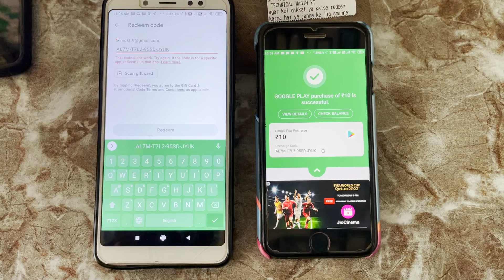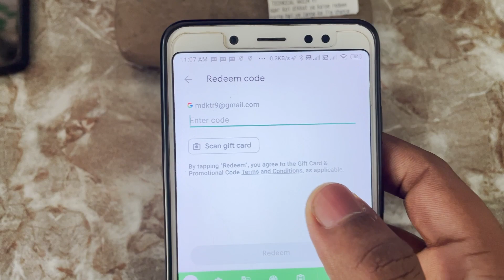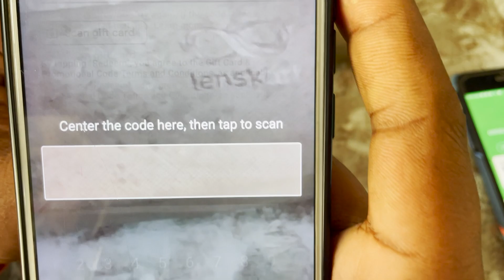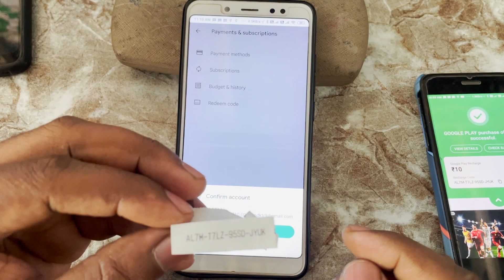2024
Free Redeem Code Giveaway Last Word Missing Hai Pata karo redeem kar lo 👇👇👇
1) 8SLG-XSJK-GWVD-CSJ
2) CWNP-9NND-TJJH-LE6
3) 0DYM-7KM0-HPGU-DZJ
Redeem code didnt work ka main issue hai ki aap koi word mis kar re ho galat daalre ho jaise 2 and z O and 0 sahi sahi word dalehge easly redeem code redeem lelega ya aap scan kar redeem kar sakte hai.

🔥 UPI       TWYT@ybl

🔥RECODER : AZ Screen Recorder                       Ice Creem /  OBS
🔥EDITOR: KINE MASTER                                    Adobe Premier Pro
Video By→
 🔥Wasim Akram

redeem code kam nahi kar raha haha
e need more info to redeem your gift card |
couldn't redeem this code can only be use in india,redeem code country problem,
you have alredy redeem this code
,this code can only be use in india |
 couldn't redeem this code
 redeem code kam nahin kar raha hai,couldn't redeem this code
,redeem code not working,
free fire redeem code today
,google play store redeem code problem,
this code can only be used in india

google play gift card not working redeem code solution
 Google Play Store redeem card not working
 Google Play redeem card not working, Google pay redeem card galat dikha raha hai kya Karen
 Google per redeem card already used solve problem
 redeem code solve problem
 redeem code problem solve in Hindi

es app ko Download karo Dosto google play
free google play gift card codes bd

Time-Stamps:-
00:00​​ | Intro
00:43 redeem code ko redeem kaise kare google play
01:10 Redeem code didn't work issue kyu aata hai
01:20 Redeem Google play gift card without type
02:29 easily redeem google play gift card
02:51 free redeem code giveaway
03:00 thanks